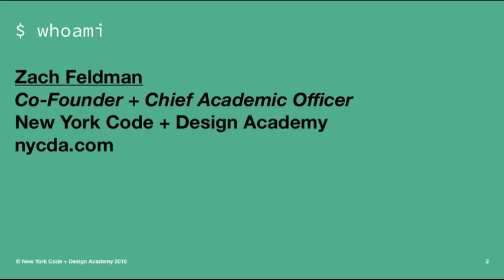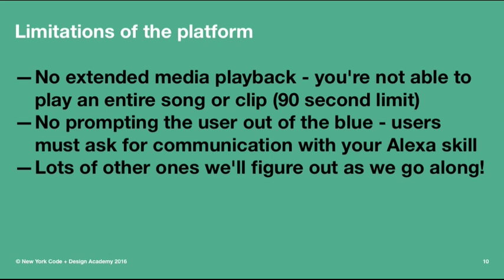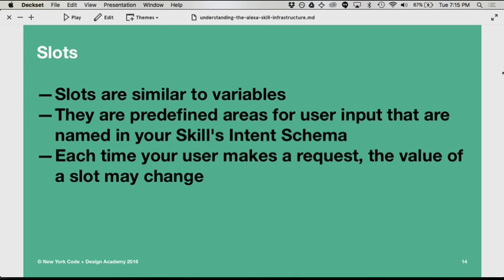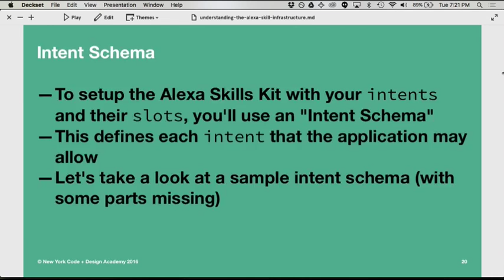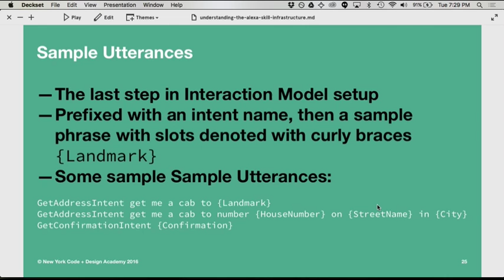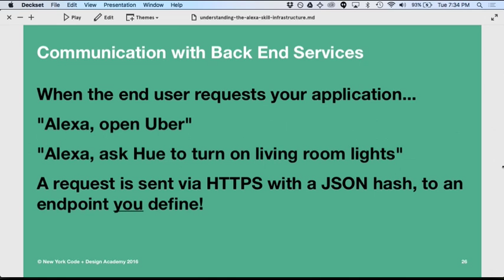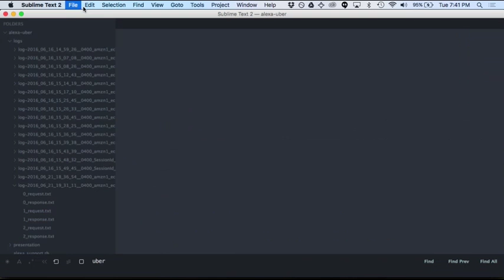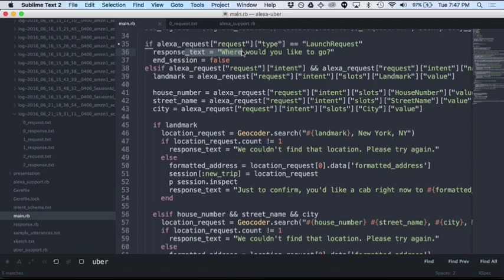Alexa Skills Talk 6:21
Zach Feldman, Chief Academics Officer and Co-Founder of The New York Code + Design Academy, delivers an in-person Alexa Skills seminar on June 21st, 2016